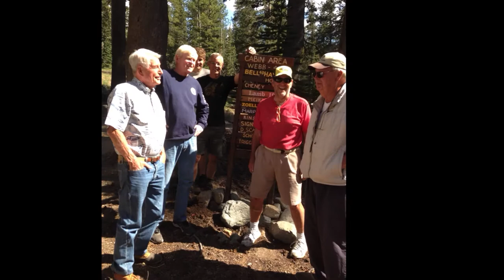Jeff Hayes Memorial Slide Show 1945-2018